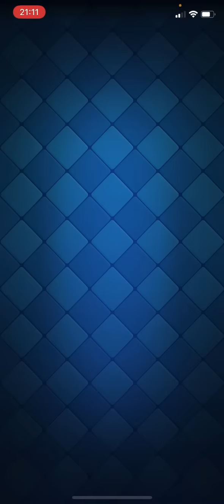ON JOUE DE MANIÈRE HONTEUSE !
Voici quelques games commentées que j’ai enregistré lors de mon dernier super defi, bon visionnage !

Miniature réalisée par Allez voir ce qu’il fait, c’est un graphiste très talentueux !
Ma liste d’ami et mon Facebook sont pleins.